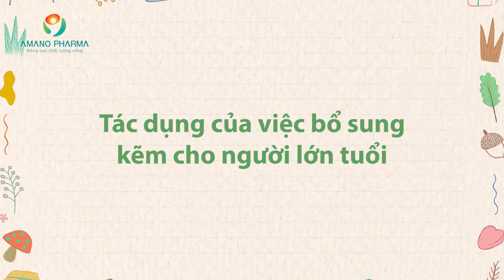Bổ sung kẽm cho người lớn, tác dụng của kẽm đối với cơ thể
Vì sao cần chú ý bổ sung kẽm cho người lớn tuổi?
Một số nghiên cứu cho thấy, người già có nguy cơ bị thiếu kẽm cao. Do đó, việc bổ sung kẽm là vô cùng cần thiết đối với người ở độ tuổi này.
1. Người lớn tuổi dễ bị suy giảm hệ miễn dịch
Các bệnh nhiễm trùng là vấn đề lớn đối với người cao tuổi, những người vốn đã có xu hướng bị suy giảm hệ miễn dịch khi họ già đi. Hệ miễn dịch bị suy giảm làm tăng nguy cơ mắc viêm phổi, cúm, các bệnh tự miễn và ung thư. Thêm vào đó, một số loại thuốc cũng có thể ảnh hưởng tiêu cực đến hệ thống miễn dịch của người cao tuổi.
Tuổi tác và thuốc men là hai lý do khiến cơ thể khó hấp thụ đủ các khoáng chất và vitamin thiết yếu để bảo vệ hệ thống miễn dịch.
2. Người lớn tuổi dễ thiếu kẽm
Thiếu kẽm ảnh hưởng tiêu cực đến khả năng miễn dịch và tăng khả năng mắc các bệnh truyền nhiễm, viêm phổi và cúm, ngoài ra còn làm tăng nguy cơ phát triển các bệnh tự miễn và ung thư… là nguyên nhân chính gây tử vong ở người cao tuổi.
Những người lớn tuổi thường bị thiếu kẽm và cũng không hấp thụ đủ lượng kẽm cần thiết. Nồng độ kẽm trong huyết thanh (lượng kẽm được tìm thấy trong máu) dưới 70 mcg mỗi decilit được xem là thấp. Mức bằng hoặc cao hơn 70 mcg được xem là đủ kẽm. Các nhà nghiên cứu đề xuất người cao tuổi bị thiếu kẽm nên bổ sung 30 mg kẽm mỗi ngày trong thời gian 3 tháng để làm tăng đáng kể nồng độ kẽm trong máu.
Tác dụng của việc bổ sung kẽm cho người lớn tuổi
1. Cải thiện chức năng hệ thống miễn dịch và khả năng chống nhiễm trùng
Kẽm cần thiết cho sự tổng hợp DNA và tăng sinh tế bào. Do đó, các tế bào tăng sinh cao như tế bào miễn dịch sẽ phụ thuộc vào việc cơ thể được cung cấp đủ kẽm. Các loại tế bào miễn dịch như đại thực bào, bạch cầu trung tính, tế bào tiêu diệt tự nhiên, tế bào T và tế bào B bị suy giảm do thiếu kẽm.
Kẽm có khả năng giúp hệ thống miễn dịch hoạt động bình thường. Thiếu kẽm có thể đe dọa hệ thống miễn dịch của người lớn tuổi. Khi chúng ta già đi, hệ thống miễn dịch dễ bị suy yếu hơn, có thể dẫn đến các vấn đề sức khỏe nghiêm trọng, thậm chí gây tử vong.
2. Cải thiện sức khỏe trí não
Kẽm có tác dụng với tín hiệu thần kinh. Thiếu kẽm sẽ có nguy cơ gây nên các bệnh như: bệnh Alzheimer, trầm cảm và bệnh Parkinson. Sự thiếu kẽm trên khắp các vùng khác nhau của não gây ra những bất thường trên não và dẫn đến bệnh Alzheimer.
Tuy nhiên, một số ý kiến cho rằng thừa kẽm quá mức cũng là nguyên nhân gây bệnh Alzheimer ở người cao tuổi.
3. Làm chậm quá trình oxy hóa
Kẽm cũng có tác dụng giảm quá trình stress oxy hóa trong cơ thể. Do đó, nó giúp người cao tuổi phòng tránh được nhiều bệnh, trong đó có bệnh tim mạch.
4. Cân bằng nội tiết tố
Kẽm cần thiết cho sản xuất insulin – một chất rất quan trọng để điều tiết lượng đường trong máu. Kẽm cũng cần thiết cho hormone sinh sản và hormone tuyến giáp.
5. Phòng ngừa loãng xương
Loãng xương là bệnh phổ biến ở người lớn tuổi, đặc biệt dễ xảy ra ở nữ giới. Sự thiếu hụt kẽm có thể là một yếu tố gây loãng xương.
6. Hạn chế xuất hiện các bệnh về mắt
Thiếu kẽm làm tăng nguy cơ thoái hóa điểm vàng ở người cao tuổi. Nếu không có kẽm, mắt không nhận được đủ lượng vitamin A cần thiết và kết quả là suy giảm thị lực.
Vì vậy hãy bổ sung kẽm cho người cao tuổi ngay hôm nay nhé.